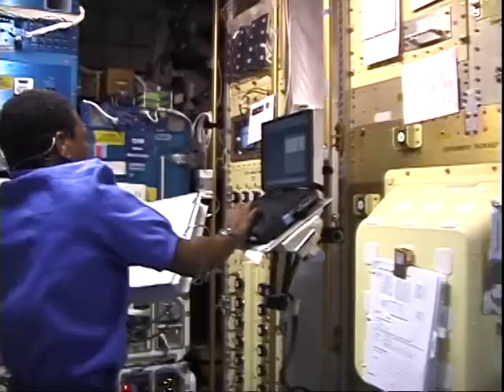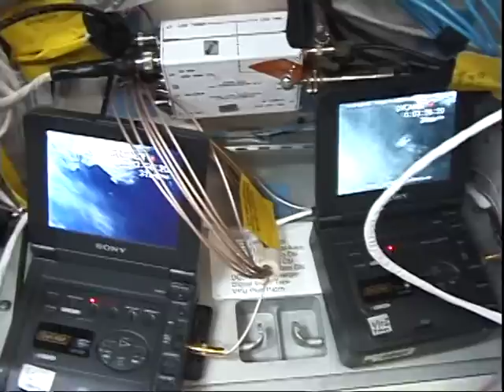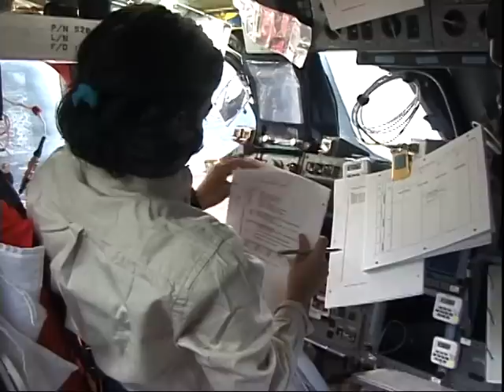STS-107 Onboards .24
עבודת צוות מעבורת החלל קולומביה STS-107 בחלל.